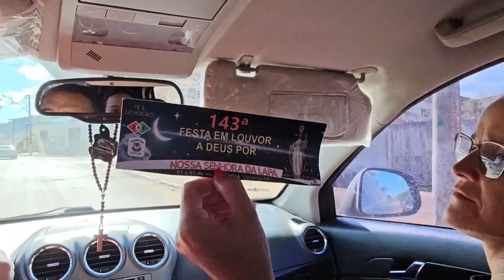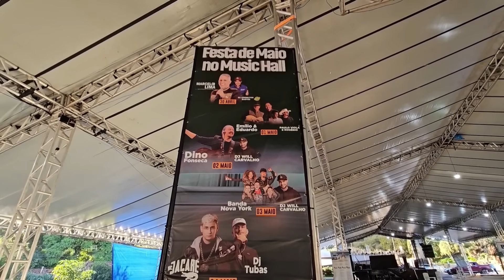FINALMENTE🙏🏼MEU PAI DEIXOU DE SER CABEÇA DURA😞E FOI PARA O HOSPITAL/ O QUE ELE REALMENTE TEM ? 🤔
Oii meus amores, me chamo Camilly Vitória ,agradeço por você estar presente em nosso canal, onde mostro nossa rotina na roça com minha família e vou compartilhar a baixo as minhas outras redes sociais 🎞️

               ENDEREÇOS PARA ENVIOS E CORRESPODÊNCIAS:
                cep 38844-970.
                carmo do paranaiba MG